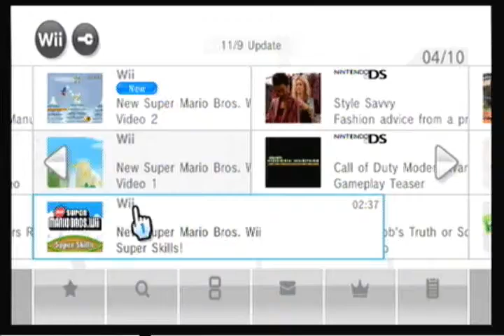New Super Mario Bros. Wii-Video 1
1st preview of New Super Mario Bros. Wii